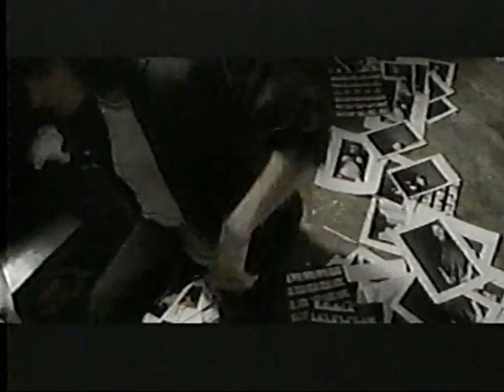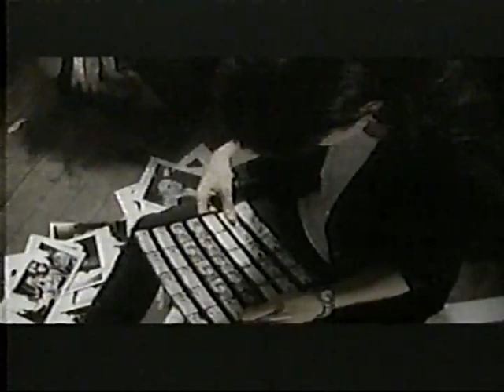NEO A4 – That's The Way 1989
Neo A4 – That's The WayLabel: Duke Street Records – 71056Format: Vinyl, 7", 45 RPM, PromoCountry: CanadaReleased: 1989

Biography: Formed in 1982, Edmonton's NEO a4 (named after books on esoteric mysticism the members were reading in 1981) struggled in the prairies for 6 years playing their techno-pop in the 'meat and potatoes' bars of heartland Canada.

Enjoy Other Channel I Support: The3C's A. Jubas Jubas 3 Wood Movie Theatre